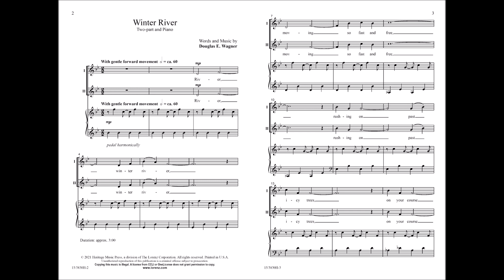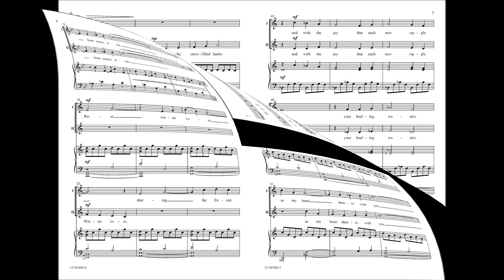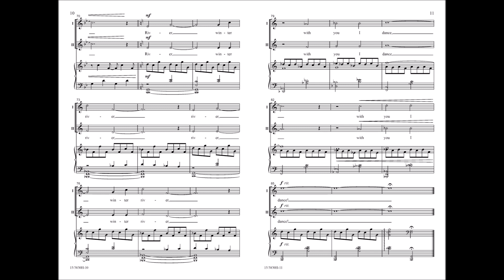Winter River (Two-part) - Douglas E. Wagner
15/3830H - Douglas E. Wagner’s original, poetic text transports the listener to a beautiful, rushing river in winter. Features an elegant flowing, river-like piano part and lyrical choral writing this piece will be a favorite of performer and listeners alike.